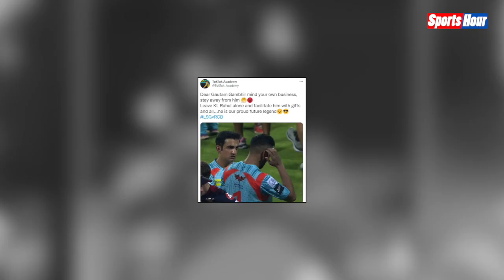IPL से बाहर होने के बाद Gambhir ने खोया आपा, कप्तान KL Rahul को दी खूब गाली!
हार के बाद कप्तान केएल राहुल पर भड़के गौतम गंभीर, कैच छोड़ने पर भी गंभीर हुए नाराज, फैन्स ने जमकर लगाई लताड़ा.